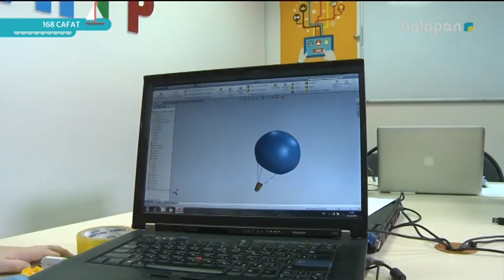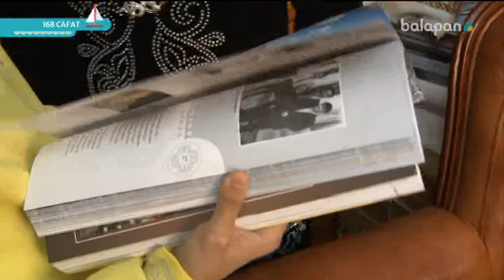«168 сағат». Жаңалықтар қызметі (2018 ж) 16-03-2018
Бұл  -  жаңалықтармен бөлісетін ақпараттық хабар. 168 сағаттағы, яғни бір аптадағы  жаңалықтарды  қорытындылап, ақпаратты баланың көзқарасымен әр жұма сайын эфирден саралап беріп тұрады. Басты жаңалықтың кейіпкері студияға қонақ ретінде келіп, сұхбат береді.